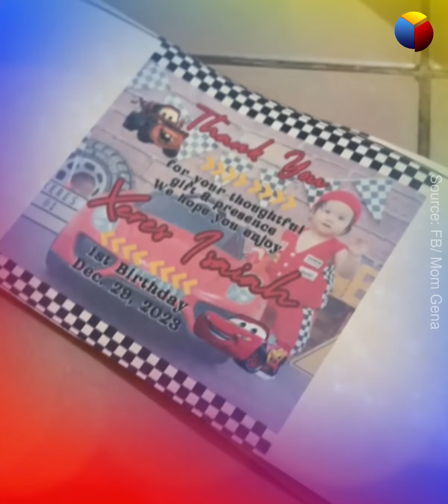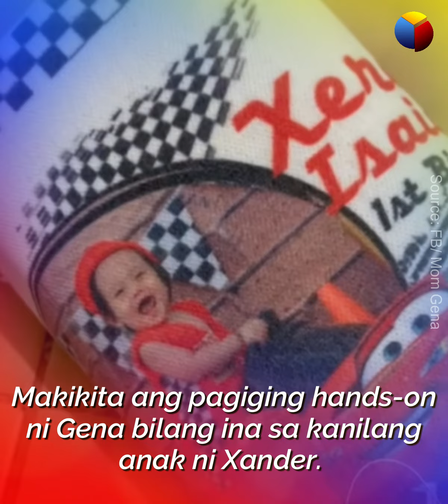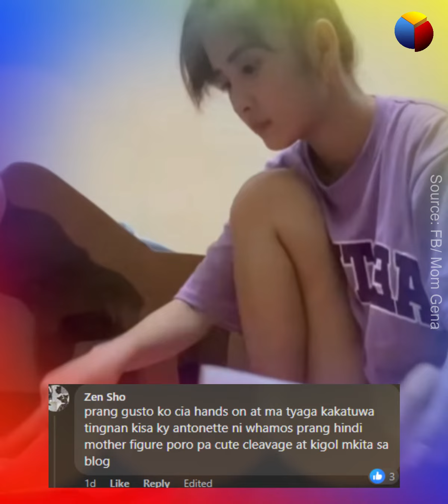Antonette Gail Bakit binatikos dahil sa ginawang ito ni Gena Mago